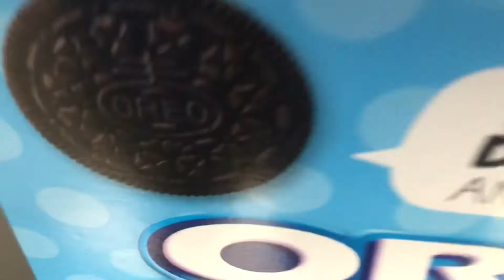REACTION TO OREO O’s Cereal🤭